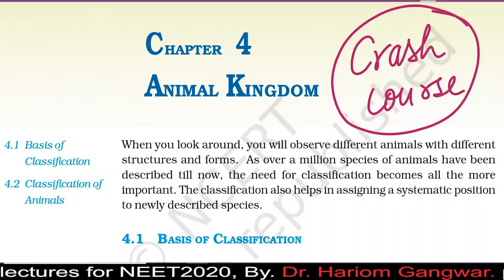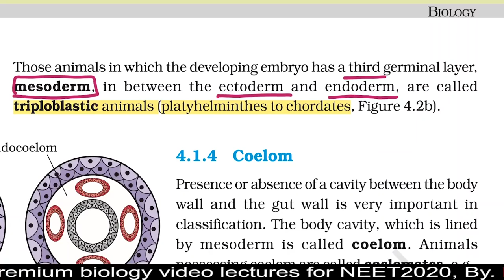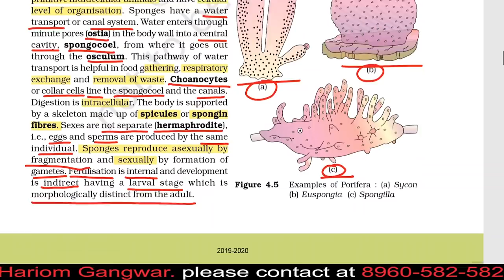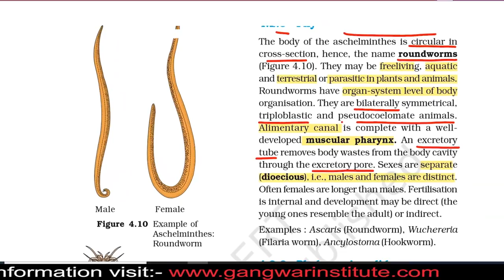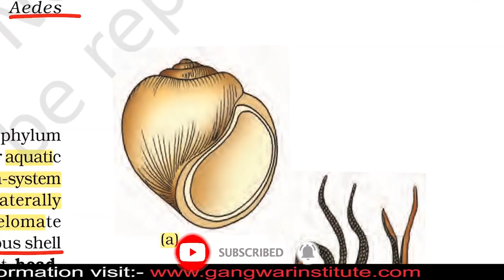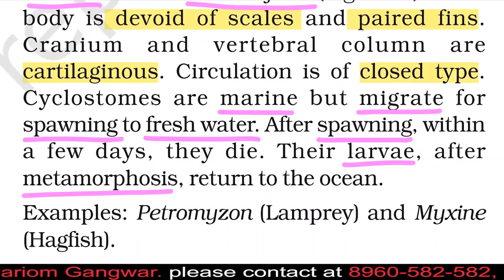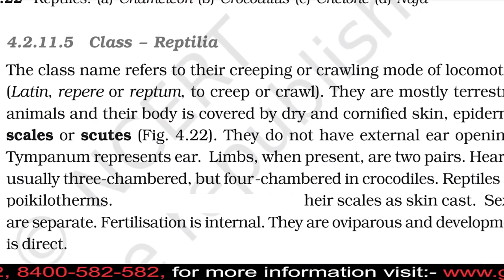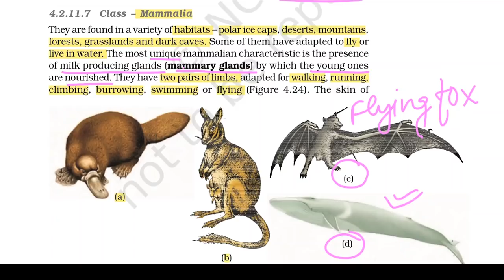NEET 2024 | NCERT BIOLOGY CRASH COURSE | ANIMAL KINGDOM | BY DR. HARIOM GANGWAR